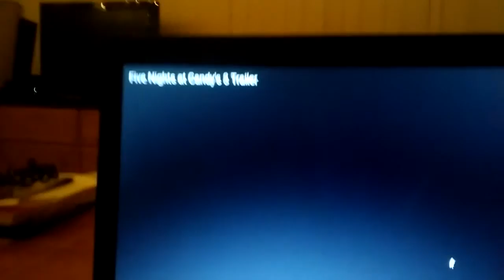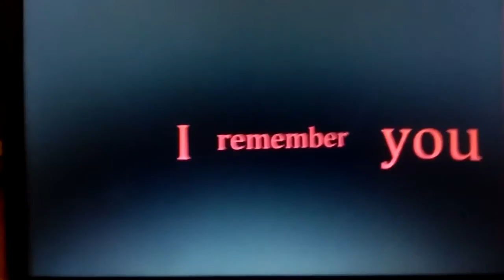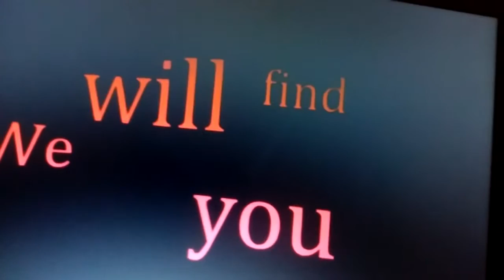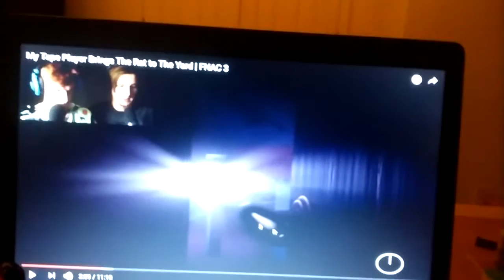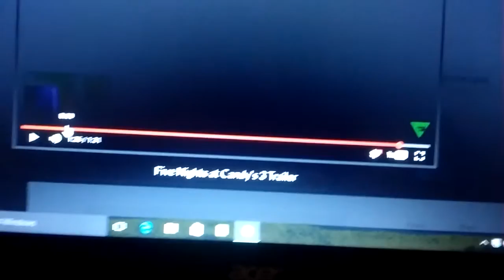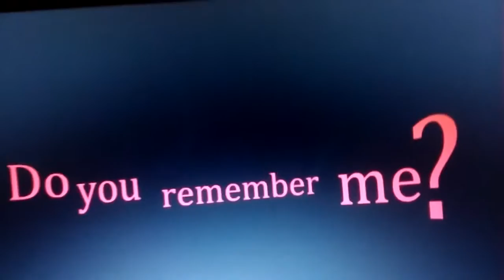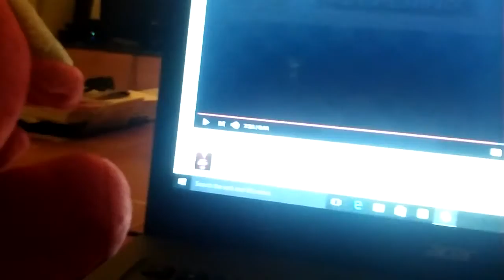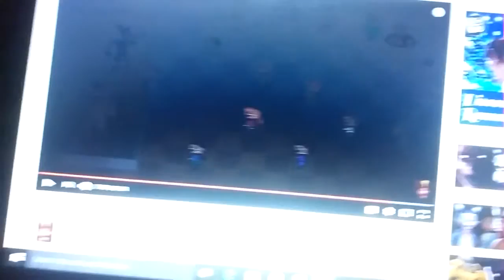Five nights at candy's 3 trailer!!! Observer episode 1